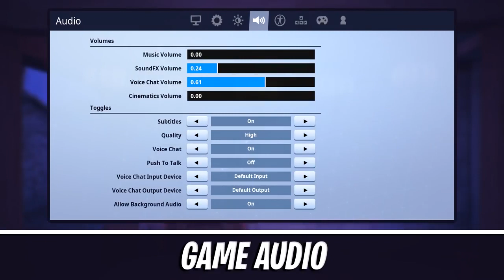GHOST ISSA SETTING + CONTROLLER BINDS EVERY VIEWER WHO WATCH THIS SUBSCRIBE